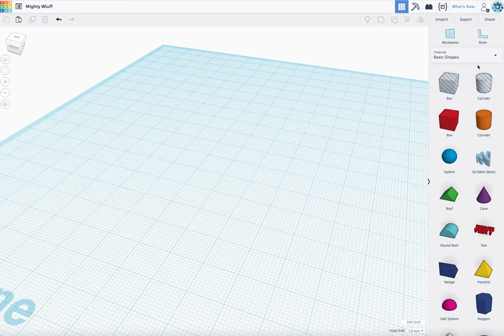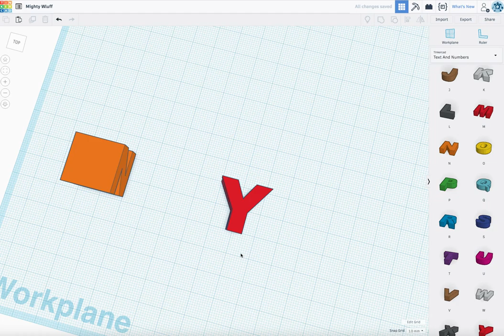Magic Angle YN